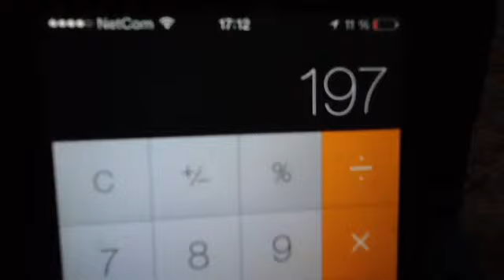Shiny hunt#5. Shiny torchic after only 197 srs